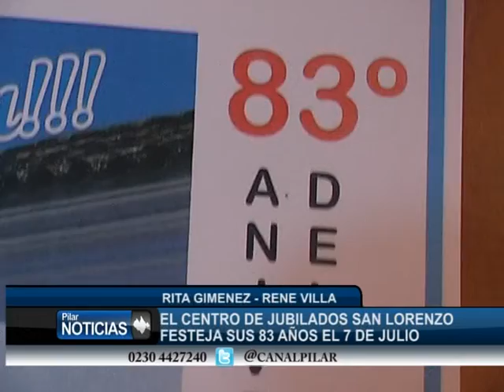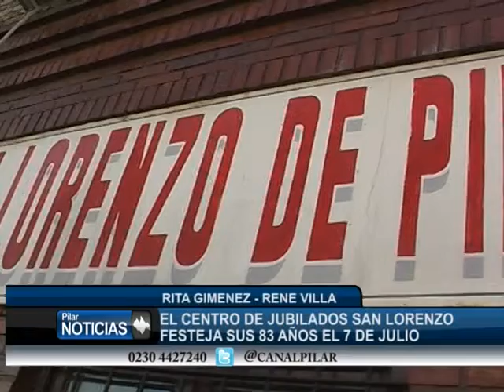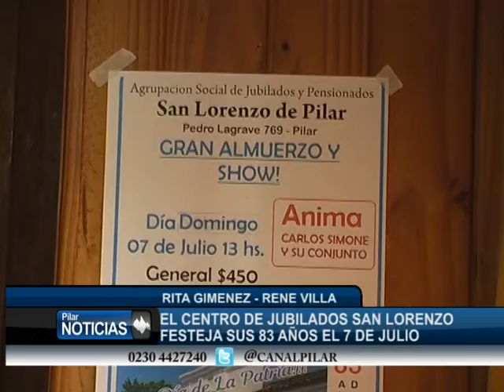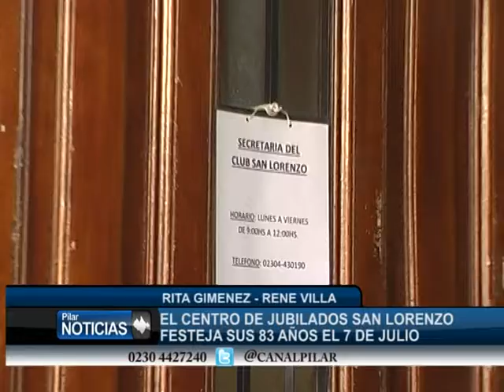EL CENTRO DE JUBILADOS SAN LORENZO FESTEJA SUS 83 AÑOS EL 7 DE JULIO